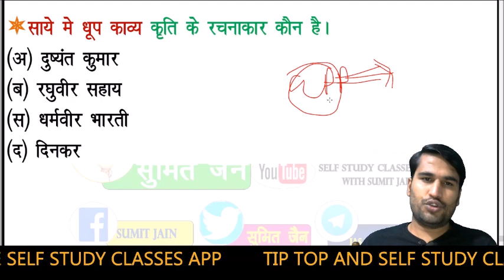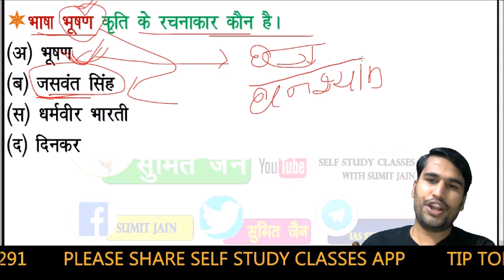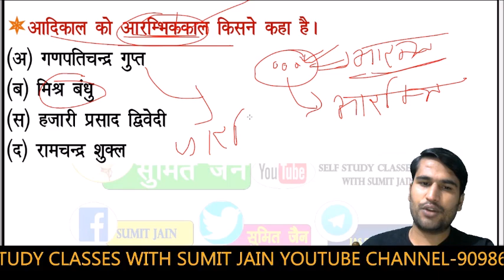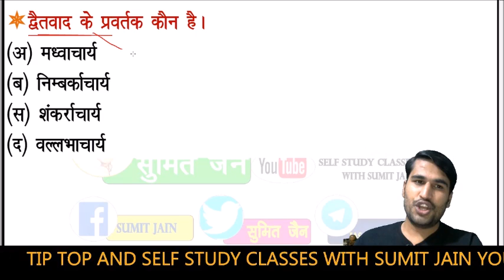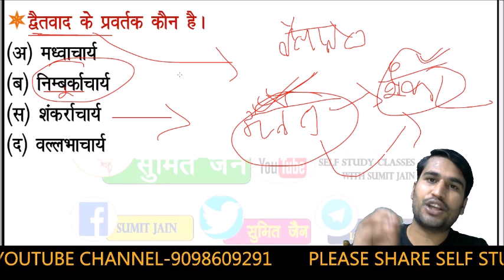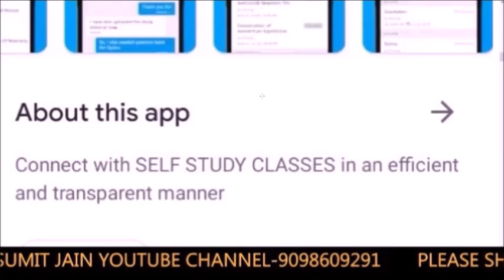UP TGT, PGT हिन्दी | मॉडल पेपर- | TGT, PGT, में इसबार आने वाले प्रश्न, BY SUMIT SIR,